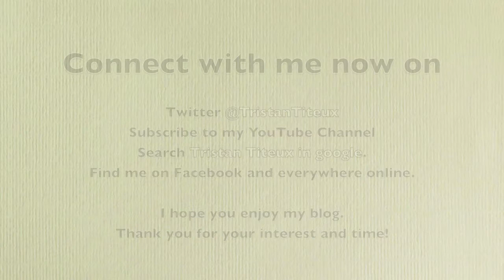Tristan Titeux Blog Welcome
Eco Fitted Furniture and Eco Materials blog and everything eco that interests me.

We have reached a critical time in the history of our planet where we need to decide whether to do much more about saving it or not.

We are loosing an area of the Rainforest the size of a football pitch every single second.

This is not on, and this is one of many unsustainable practises that we are up to around the world.

Do you want to be a part of it, or do you want to live in peace knowing that you have contributed to a positive future for our children?

If you are interested, please look around my blog and leave me your comments